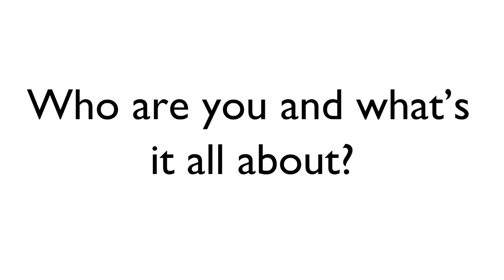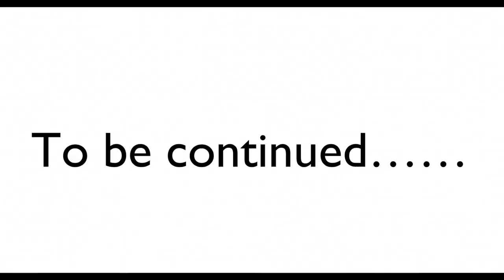Art History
A short introduction to this Channel